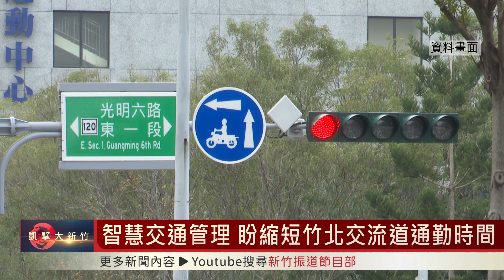智慧交通管理 盼縮短竹北交流道通勤時間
為了改善大新竹交通壅塞問題，新竹縣政府採取道路工程及交通管理…等策略雙管齊下，十大交通建設針對道路工程進行長期改善，至於短期部分，則希望能夠透過智慧交通控制方式，強化交通管理，縣政府特別延續先前經國橋廊帶智慧交通成功經驗，將範圍延伸到竹北交流道周邊，期望能夠疏緩平日上班尖峰時段的交通壅塞情形。